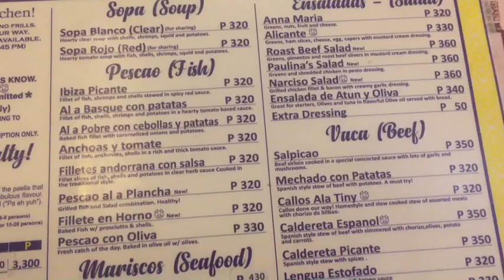Bukingan w/ sisters at Tiny Kitchen-Davao!!!